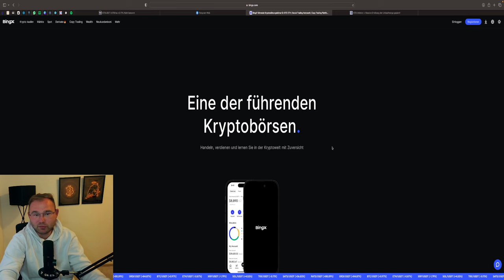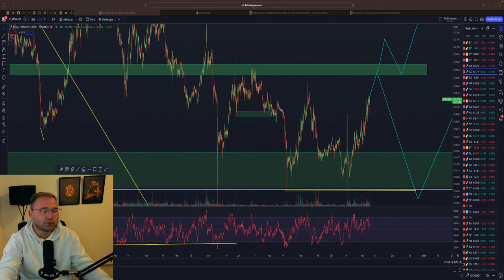IOTA🚨 1.400% PUMP IM BULLRUN❓ SUPPLY ERHÖHUNG BIRGT CRASH AUF ...$ ‼️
⏱Timesteps:
00:00 Abo, Kommentar & Like nicht vergessen
00:30 Bitcoin
04:00 Ethereum

👉 TRADING LERNEN?
✉️ Geschäftliche Anfragen ✉️